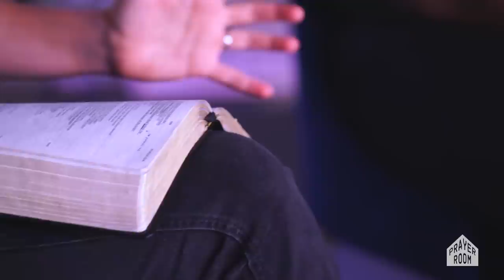Burn For You (LIVE) Full Set | Prayer Room Legacy Nashville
Presence people loving God, loving people and changing the world, from Nashville to the nations.

If you have been blessed by the ministry of the Prayer Room or Legacy Church Online and would like to donate to the mission you can do so on our

We love you, Fam.

xxxx

Prayer Room | Legacy Nashville